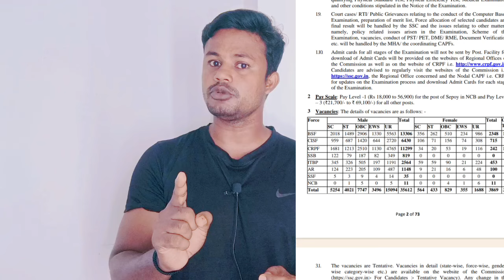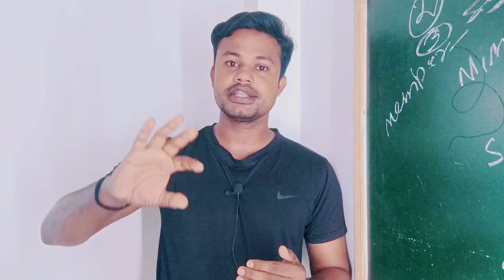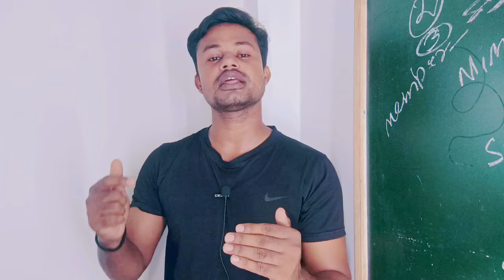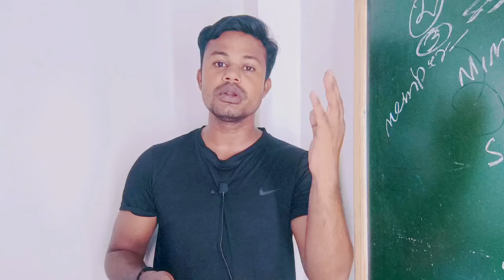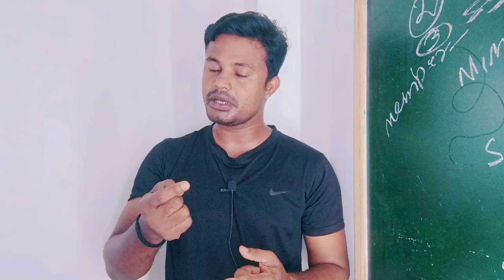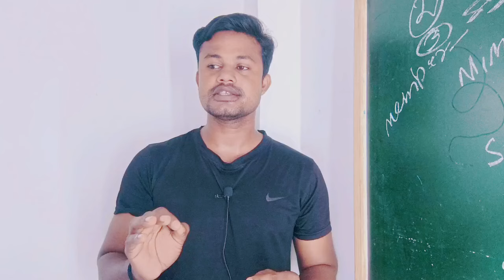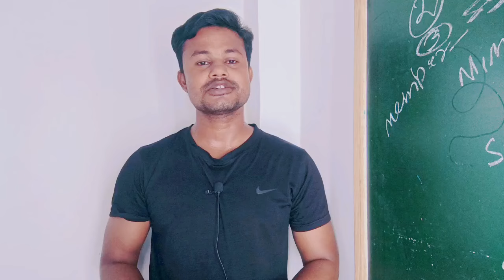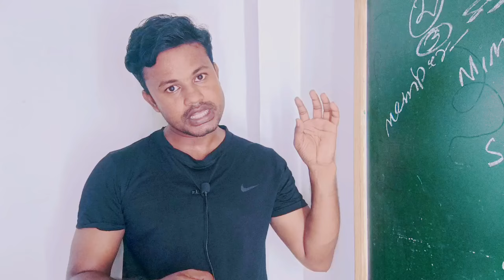SSC GD Post preference | SSC GD RECRUITMENT 2025 | How Select Post Preferences In ssc gd 2025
SSC GD Post preference | SSC GD RECRUITMENT 2025 |

in this video you can know about  ssc gd  post Preference and How Select Post Preferences In ssc gd 2025 with full explanation

Ssc gd physical post Preference
Ssc gd   preference chiose
Ssc gd  preference details
Ssc gd  orderly post Preference
Ssc gd  preference select keise kare
Ssc gd   online apply date
Ssc gd   last date